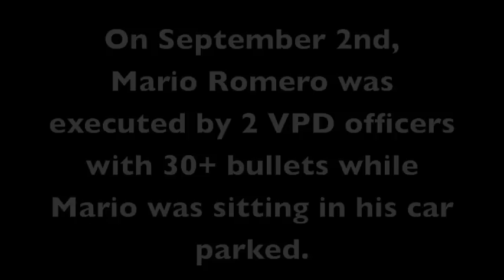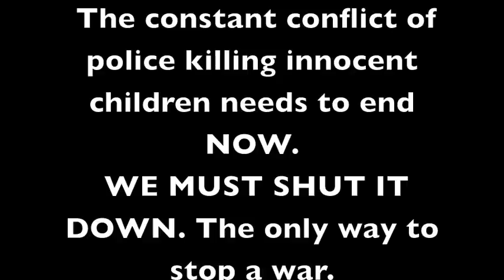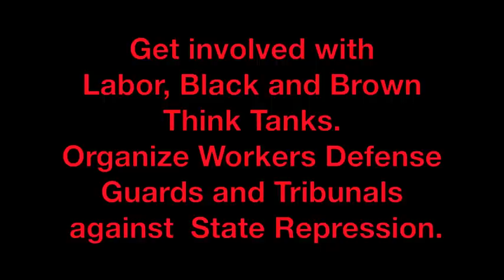Schivley states "This constant conflict and WAR." Still no justice for victims of Police Brutality.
On September 10, 2012 in Vallejo, CA. City Hall AD-HOC CITIZENS PUBLIC SAFETY ADVISORY COMMITTEE to address the current issue of Police Brutality more recently on September 2, 2012 Mario Romero was viciously gunned down by Vallejo Police while sitting in his car picking up his friend, 2 unknown officers unloaded clip after clip jumping onto the hood of Mr. Romero's vehicle like an execution or assassination would take place.

This so-called "Public Forum" was almost set-up for failure when the committee and Chief of Vallejo Police discussed their business without hearing and replying to the grievances and questions concerning "SAFETY" in Vallejo.

vallejo anton barrett 41 memorial day jared huey wallet 30 times coverup cover up schivley rev floyd harris joseph kreins interim police chief osby davis mayor hermit sunga mart brown stephanie gomes bob sampayan erin hannigan robert mcconnell 555 santa clara st. 94590 Kathy Beistel  Karol Heppe Kevin Kelley  Joanne Schivley  Robert Schussel  Bill Tweedy  Burky Worel Sid de Jesus  Pat Dunn citizens public safety committee Domaine Carneros Winery Napa Cynquita Martin Cynthia Mitchell George Holland John Burris Kamala Harris airsoft pellet gun unarmed murder murderer killer killed kill unjust unjustified justified justification human rights violation passenger joseph johnson friend